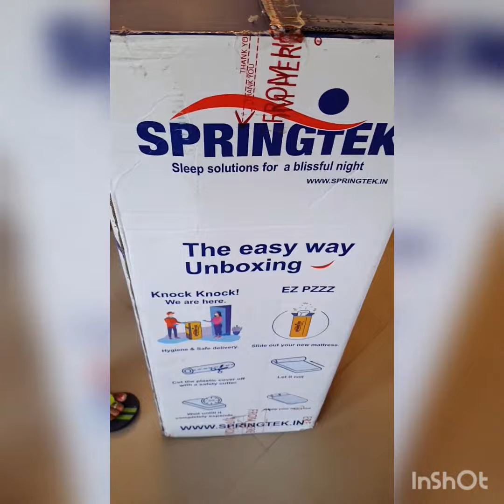healthy mattress 😴 Blessfull sleep